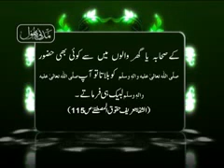Madani Phool - Rasool Allah صلی اللہ علیہ وسلم ke Akhlaq - Mureed of Ilyas Qadri